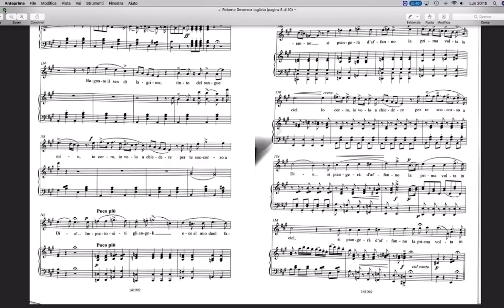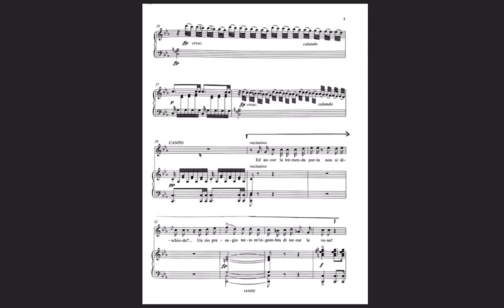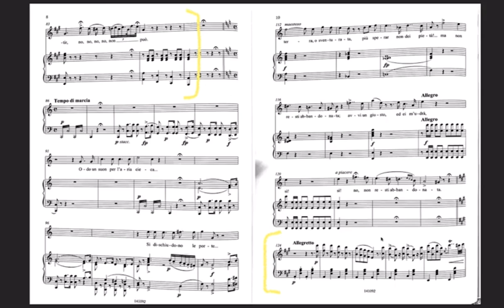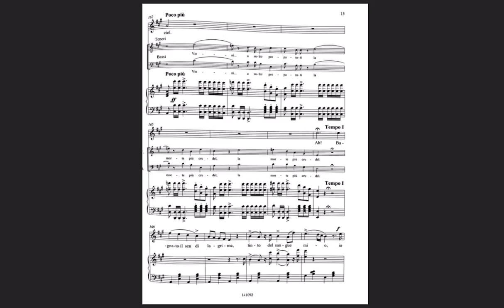Monday Live Cantolopera 12 Roberto Devereux "Come uno spirto angelico"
Alejandro Escobar tutor ufficiale della pubblicazione editoriale Cantolopera conduce Monday Live Cantolopera.
uno spazio per approfondire e conoscere il repertorio lirico attraverso l'ascolto   del materiale di Cantolopera, facendo un'analisi musicale e tecnico delle arie scelte dal vasto archivio.
in questo episodio l'opera di Gaetano Donizetti Roberto Devereux e l'aria "ed ancor la tremenda porta, come uno spirto angelico"